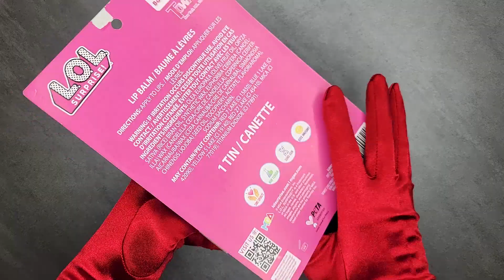LOL Surprise Lip Balm Blind Bag - Sounds Only ASMR